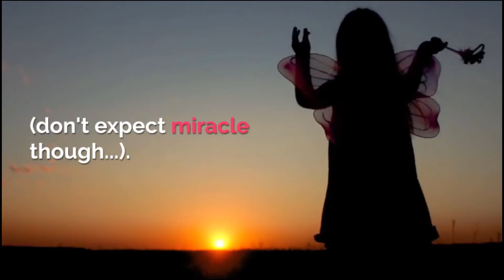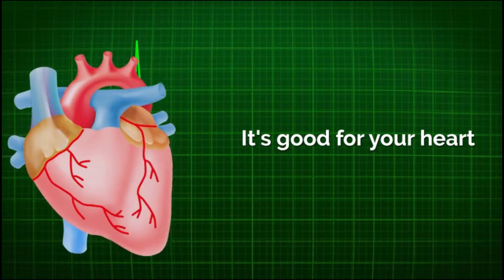20 Health Benefits of Green Tea and Health Risks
Hi! I was surprised how many possible health benefits green tea can have. But it's not free of side effects...

BENEFITS OF DRINKING GREEN TEA:

Green tea is reach in polyphenols which reduce inflammation and prevents cancer.

Antioxidants prevents cell damage.

It's antiaging.

It's good for your skin (take a look at these Japanese beauties ;)

It also

DO IT FOR YOUR BRAIN

Caffeine in it will make you smarter :)

L-Theanine works quickly to increase dopamine and serotonin which improves your mood. (Yeah!)

I reduces anxiety.

It will lower your risk of getting Alzheimer's and Parkinson's disease. (Off... :)

You'll get more creative.

It's good for your smile and breath.

It can kill many types of bacteria and viruses.

It helps to lose weight. (don't expect miracle though...)

It improves digestive health.

It can boost physical performance.

It can balance blood sugar levels and prevent type 2 diabetes.

It's good for your heart - it balances cholesterol in your body.

It will make your bones stronger.

Tea drinkers lives longer! :D

Although evidences are weak the stats proves that there is something in drinking green tea...

CAUTION!

Too much of anything isn't good...

Choose cuppa over supplements.

Don't drink it if you've got thyroid issues.

Don't mix it with blood thinning medications (aspirin).

Better consult using green tea supplements with your doctor if you take any medications.

If you're expecting...

And what are your experiences?